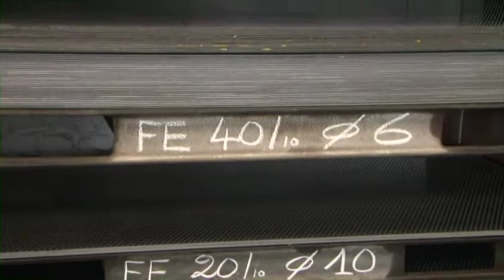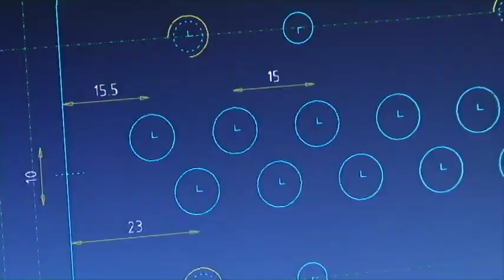150 anni di attività al vostro servizio | Schiavetti Lamiere Forate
Le lamiere con foratura tonda sono le più diffuse tra i prodotti perforati, per la loro funzionalità ma anche per applicazioni estetiche. Il foro tondo è generalmente più resistente. Vengono prodotte in ogni materiale a eccezione della pietra e del vetro, a partire dal foro diametro 0,4 mm.

Le lamiere con foratura quadrata, così come quelle con foratura tonda, possono essere impiegate sia per applicazioni funzionali che decorative. Vengono prodotte in ogni materiale a eccezione della pietra e del vetro, a partire dal foro 2x2 mm.

I fori oblunghi possono avere sia forma smussata che ad angolo vivo (fori rettangolari) e sono impiegati tipicamente per i setacci e vagli.

La Schiavetti lamiere forate è in grado di fornire ai propri clienti tubi forati.

La Schiavetti lamiere forate oltre a realizzare lamiere forate speciali, è in grado di realizzare prodotti finiti o semifiniti con l'ausilio delle più moderne tecniche di lavorazione per la piegatura, taglio saldatura e trattamento superficiale.